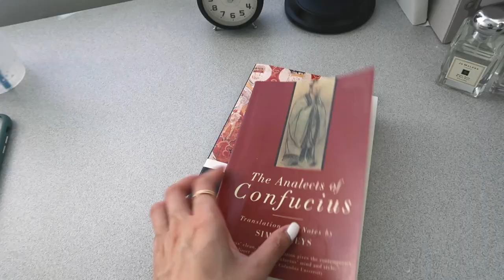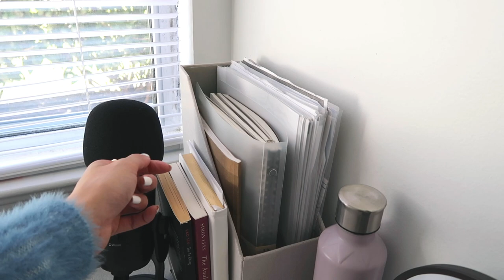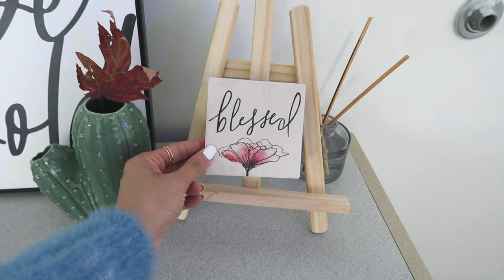【VLOG in Chinese】ROOM TOUR 2021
I hope you enjoyed the room tour and learned some useful daily vocabulary! 💛

| ❤️ Support me |

Please support me so that I can keep making great content for you:

| Learning Resources 📝 |

      (Traditional and Simplified characters included)

﹝Real-life Chinese﹞

🔆 PROMOS